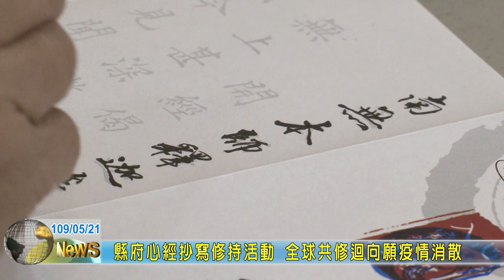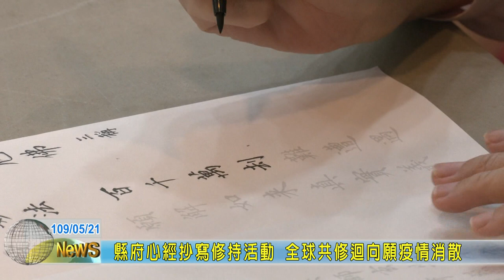20200521 01 縣府心經抄寫修持活動 全球共修迴向願疫情消散